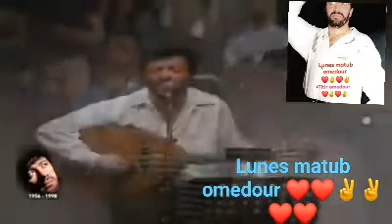23 décembre 2020